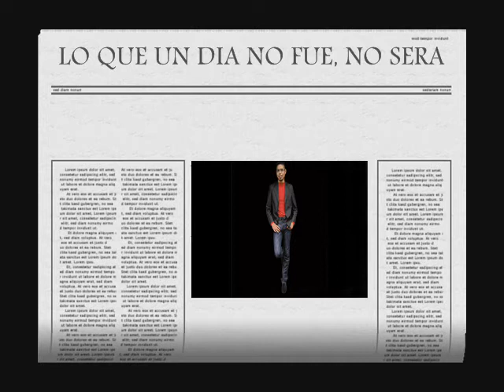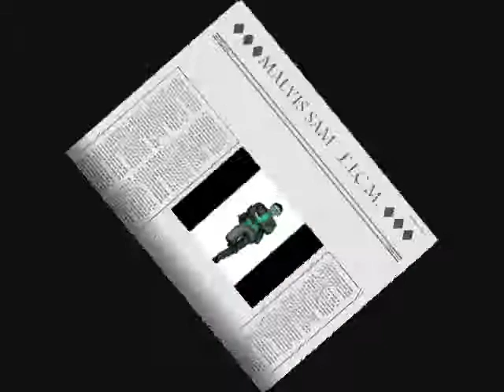♦♦♦MALVIS SAM♦♦♦LO QUE UN DIA FUE,NO SERA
CON SENTIMIENTO NORTEÑO II
♦EL RECUENTO DE LOS DAÑOS♦